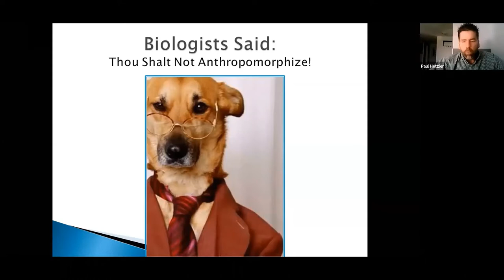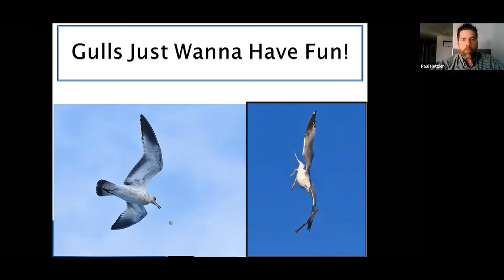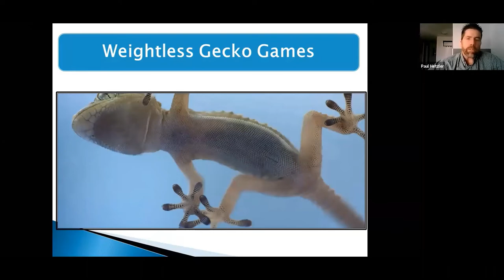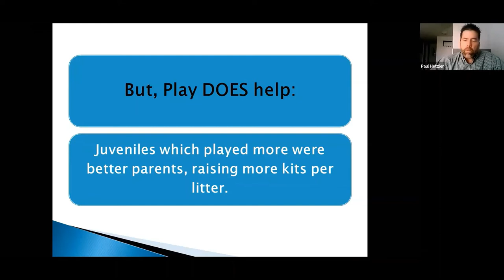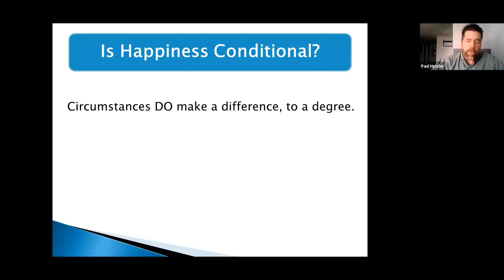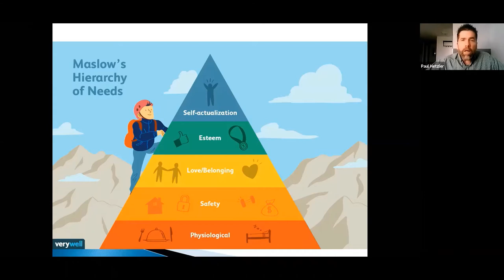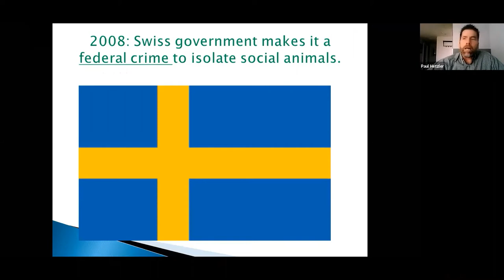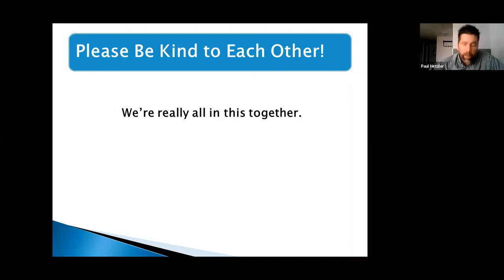Paul Hetzler "We're all in this Together: Animals' Biological Need for Socialization & Fun"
Paul Hetzler, naturalist, discussed animals need to play and have fun and how it relates to the Covid-19 situation as part of the Indian River Lakes Conservancy's Summer Science Series.

Please visit paulhetzlernature.org for articles on trees and critters.
Paul's book of nature essays 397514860